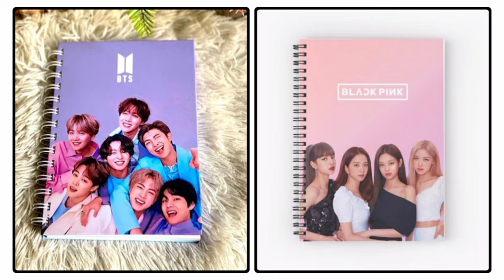BTS💜 vs Blackpink💕 | nails💅 cakes🍰 phone cases💗 bedrooms💝..... choose your favourite 😉🤩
Hello friends 🥰🌹